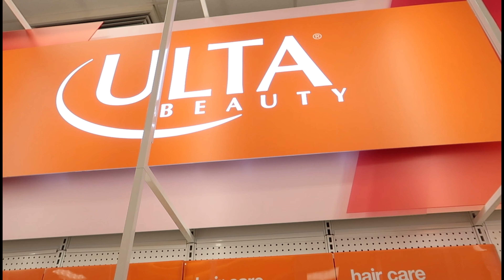PRODUCTIVE DAYS IN MY LIFE: bible study, errands, busy days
hey guys in todays video spend days in my life with me being productive.

age| :21
Goals for 2024